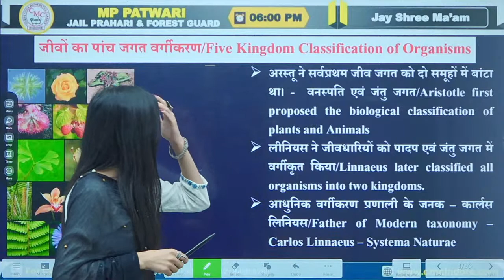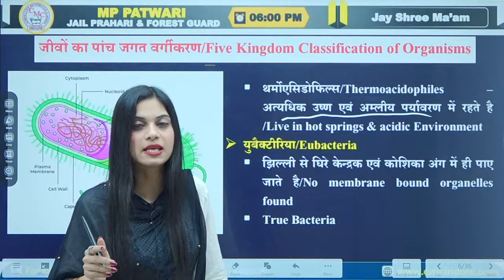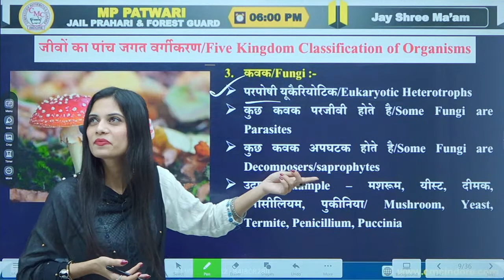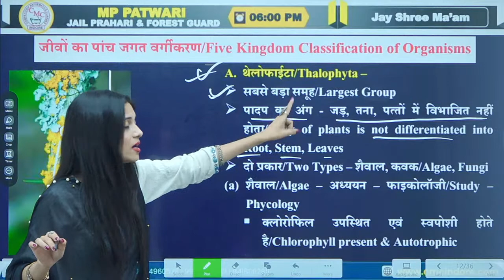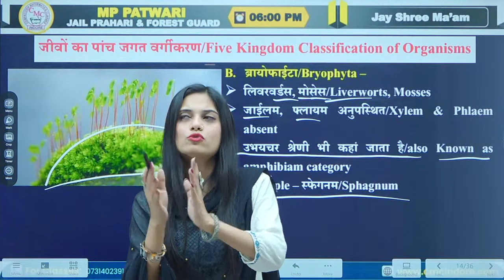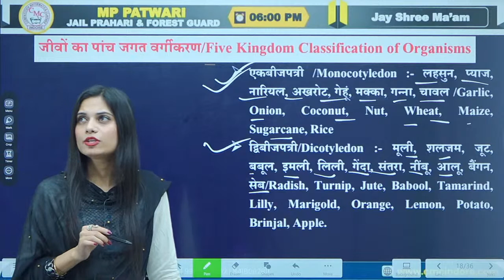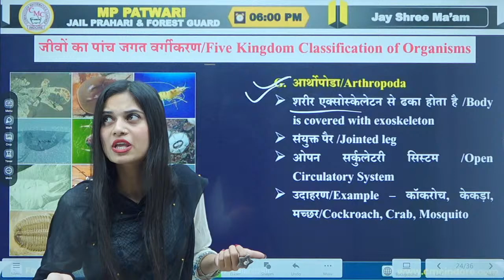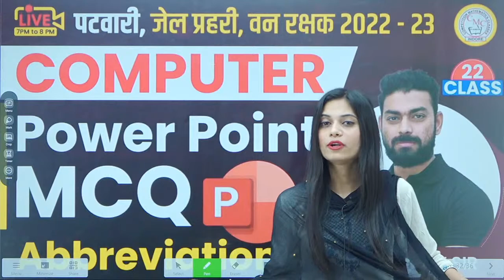Classification of Plant and Animal Kingdom | M.P. Patwari 2022 -23 | CMC Indore - Vyapam | Class-22